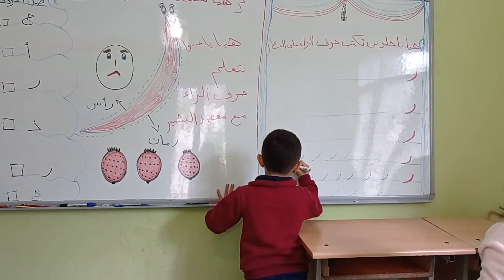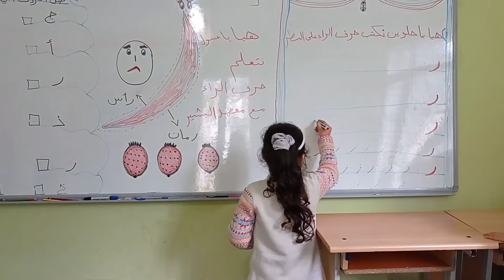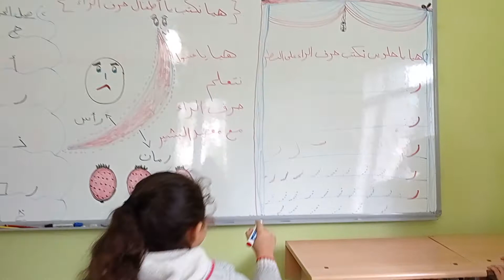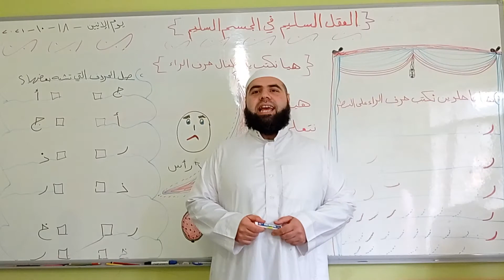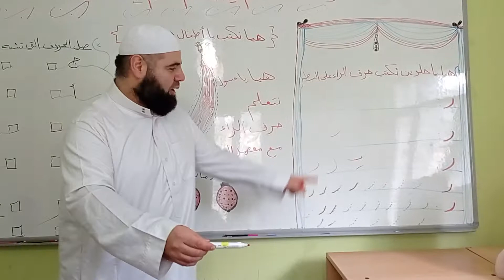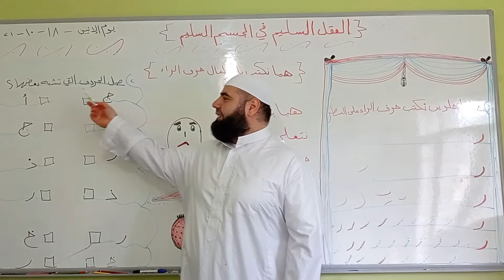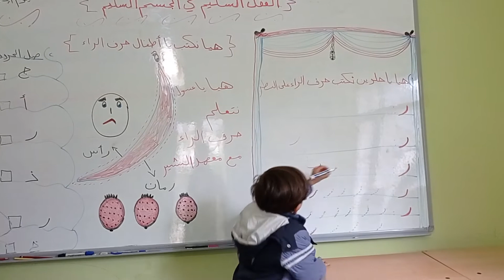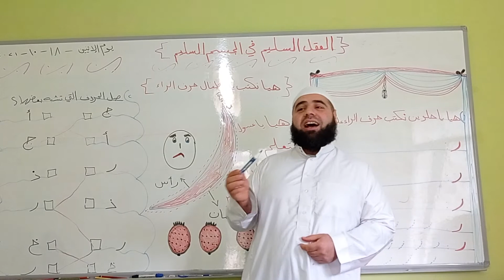﴿هيا نتعلم ياأطفال كيف نكتب حرف الراء﴾ اداء رائع من طلاب معهد البشير 🌹